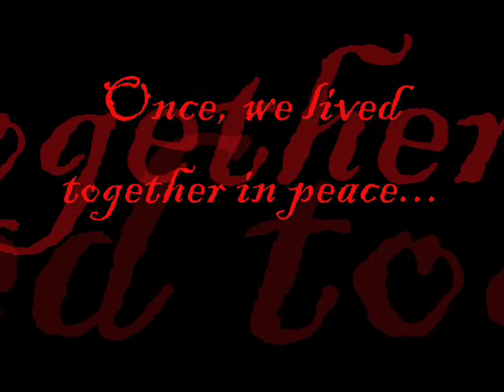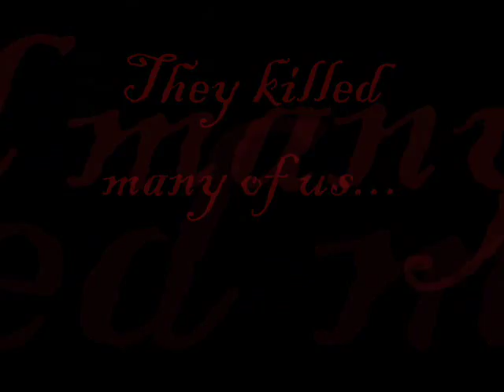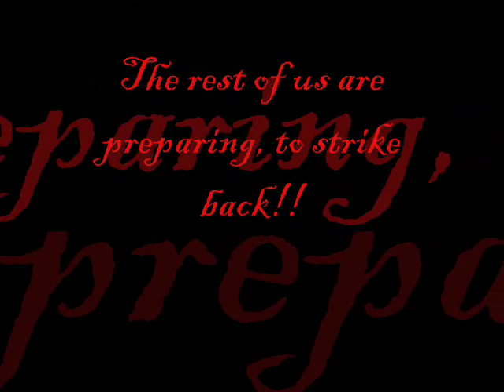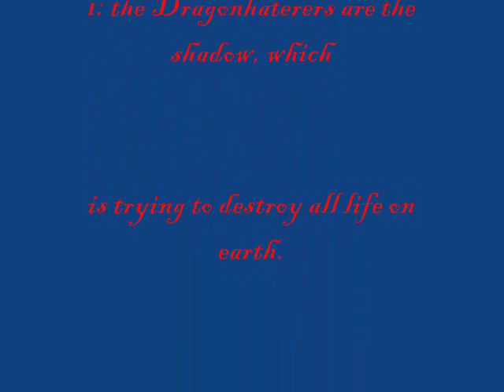The real enemy is the shadow himselve: Dragons against the shadow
This is a vid, i made cause of the war against Dragonhaters...
It is a story, how the war started, and how it possibly ends.